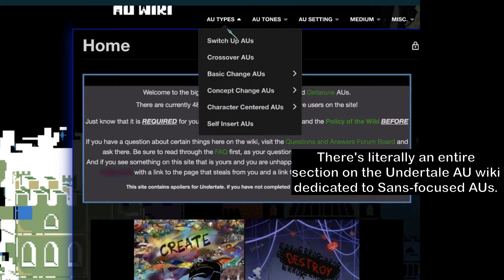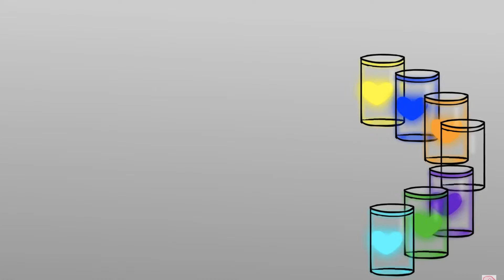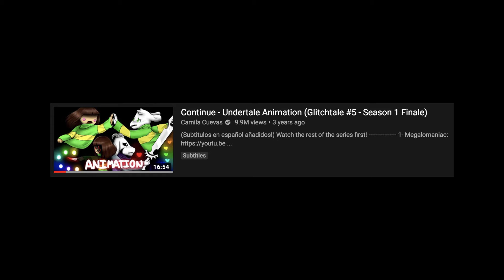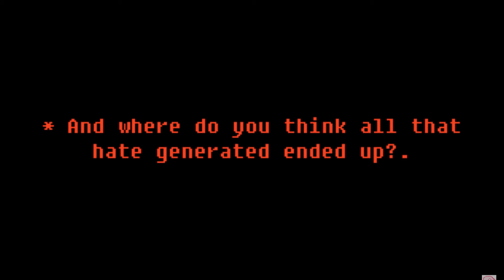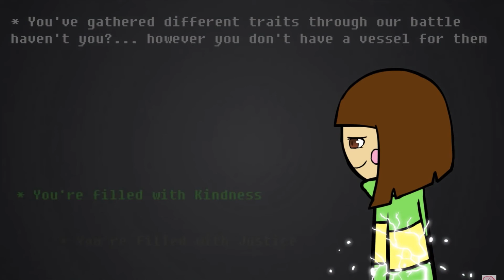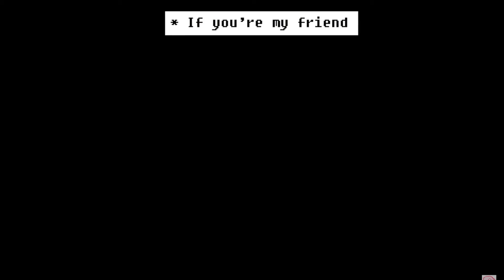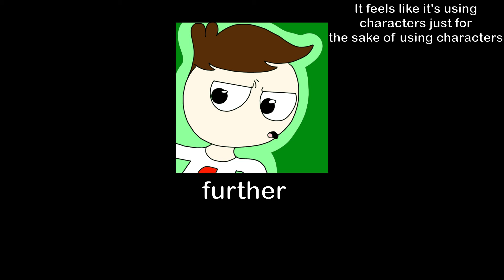(OUTDATED) Glitchtale: A poor execution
Spoiler warning, I guess.

--Music Used--
Outro: "Battle Against a Weird Opponent" (Earthbound)

"Goomba Village" (Paper Mario)
"Gates of Goomba Castle" (Paper Mario)
"Cavi Cape (Outside)" (Mario and Luigi: Bowser's Inside Story + Bowser Jr.'s Journey)